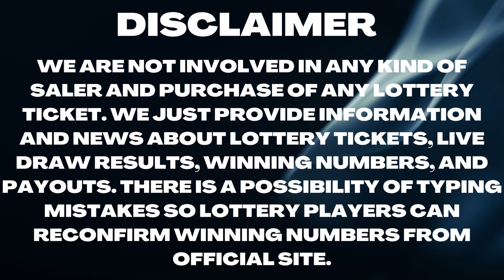Delaware Night Lottery Drawing Results - 15 Jan, 2023 - Play 3 - Play 4 -Multi-Win Lotto - Powerball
Today January 15, 2023, Find here uploaded Delaware Lottery Results, Top payouts, and winning numbers for today and past 30 days in this video. These Delaware Lotteries are drawn at day, and night timings.